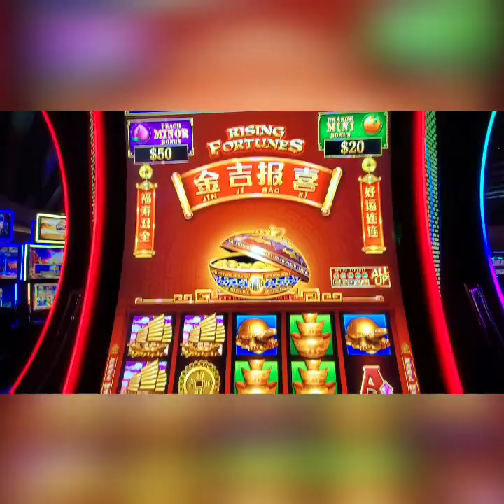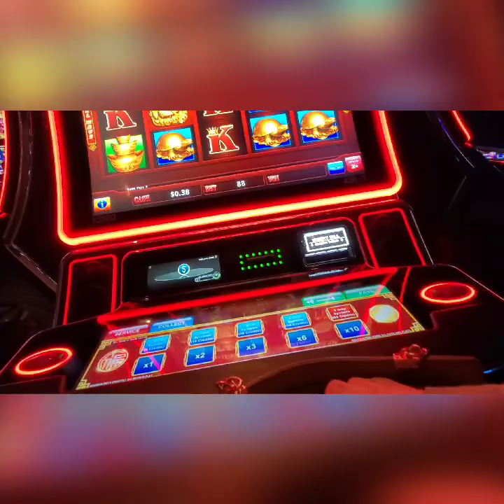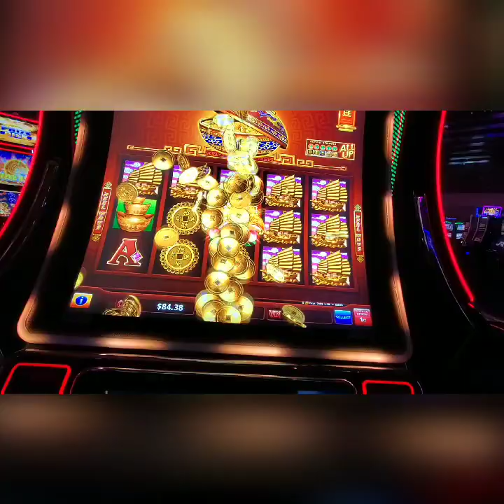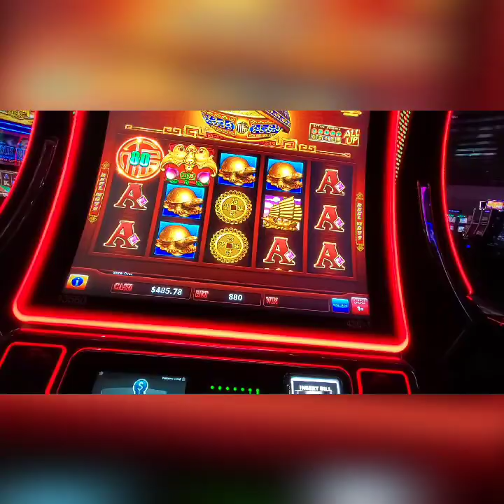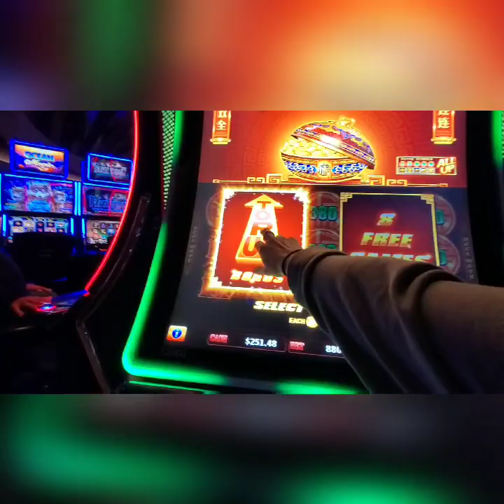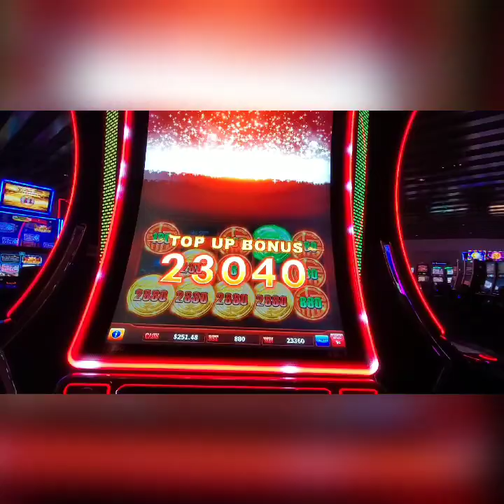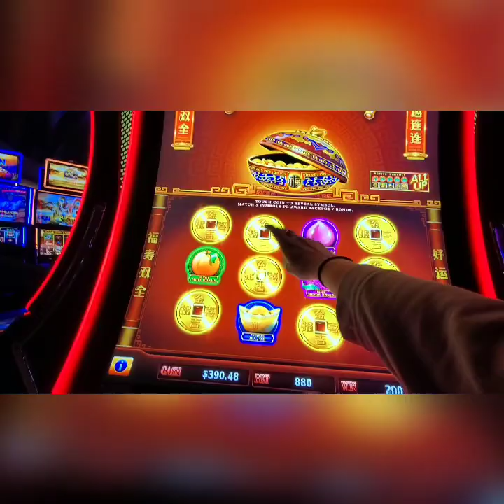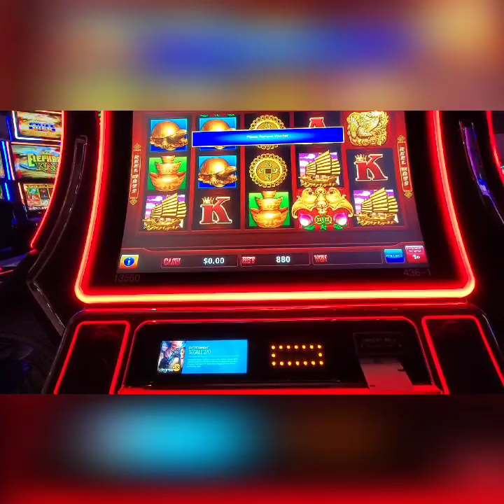Bonus time with max bet on Rising Fortunes!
A fun session on Rising Fortunes. Not my best session on this game but I got some great line hits and the bonus.